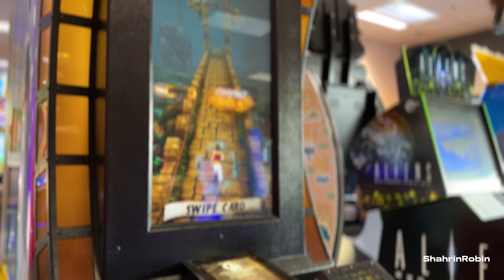🌴 A DAY AT CHUCK E CHEESE